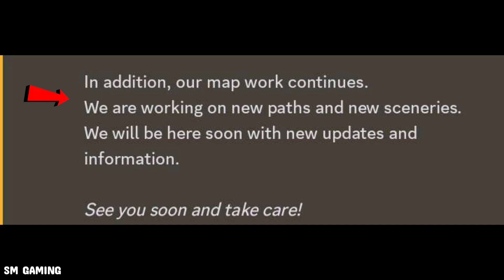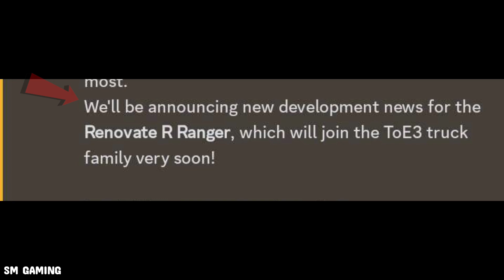🚛 2 New Upcoming Features 🚛 New Roads + Renault T Range Truck in TOE3 😍😍 || @WandaSoftware